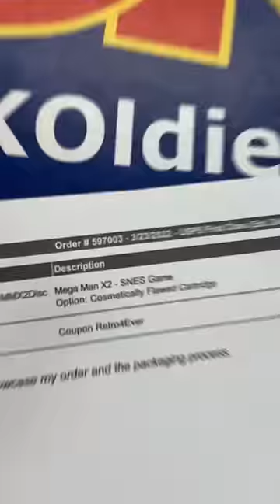My Rare SNES Mega Man Game Ships from the Vault